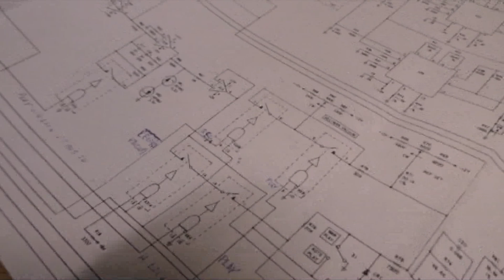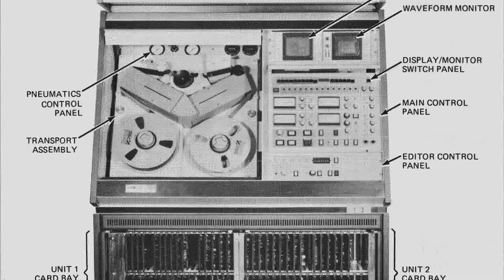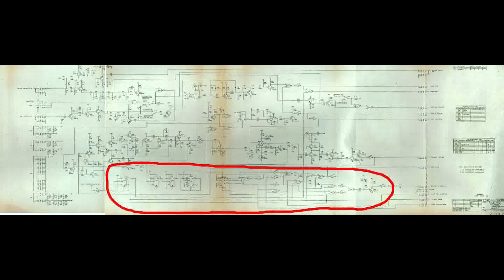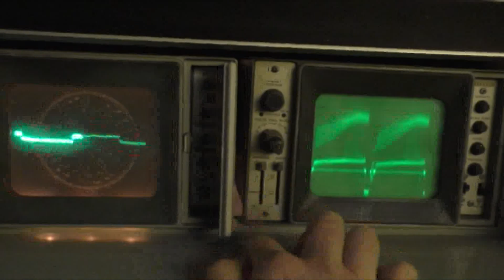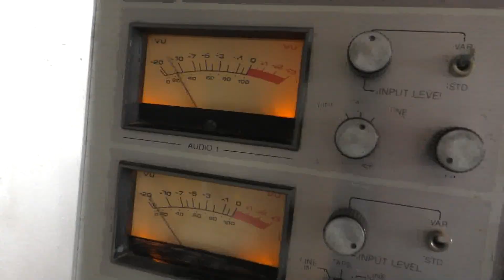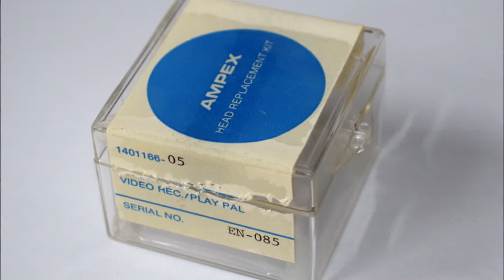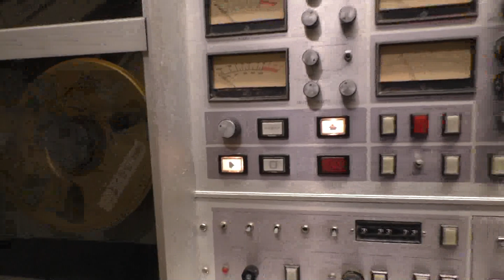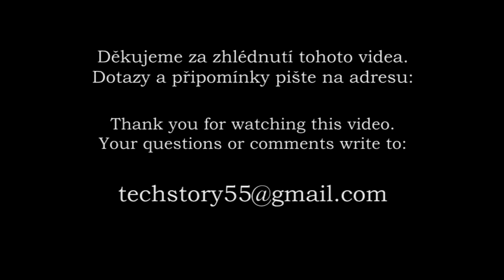IVC-9000 VTR restoration part 5/8. Modification to play 60Hz NTSC standard